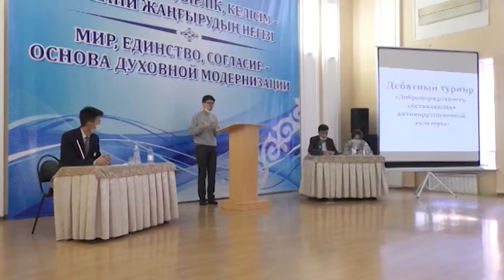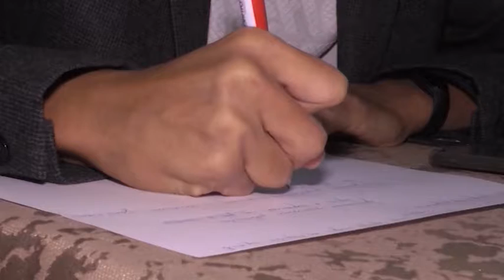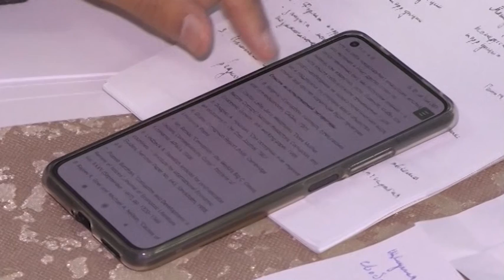Жастардың пікірі тыңдалып, көзқарасы ескеріледі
Жастардың пікірі тыңдалып, көзқарасы ескеріледі. Бүгін облыс орталығында "Парасаттылық - сыбайлас жемқорлыққа қарсы мәдениетті қалыптастырудың негізгі тетігі" тақырыбында пікірсайыс өтті. Дебат барысында студенттер жең ұшынан жалғасқан парақорлықпен күрестің жаңа тәсілдерін айтып, өз ойларын ортаға салды. Болашақта жастар ұсынған идеялар бармақ басты, көз қыстылық жайттарының алдын алуда қолданылмақ.